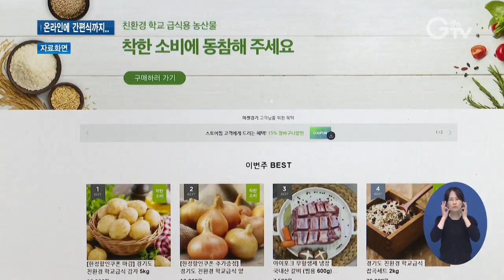갖가지 아이디어 동원 농산물 판매 총력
[앵커멘트] 등교 중단이 장기화되면서 학교급식 납품 농가들의 한숨은 깊어지고 있습니다. 경기도가 갖은 아이디어를 동원해 농산물 판매처 찾기에 안간힘을 쓰고 있습니다. 최창순 기자의 보도입니다.

[리포트]
학교 급식용 친환경 농산물을 재배하는 이환복 씨

일반 농산물보다 생산비가 높은 탓에 주문량에 맞춰 계약 재배를 하고 있습니다.

코로나 때문에 납품 길이 막힌 게 벌써 수개월째

잎채소는 보관이 어려워 제때 판매가 돼야 하는데, 상황이 나아질 기미조차 보이지 않습니다.

[인터뷰] 이환복 / 급식 계약재배 농가
“안전한 먹거리, 국민 건강을 위해서 어려움을 참고 하고 있는데 아마 학교 급식이 풀리지 않는다면 친환경 농업 자체가 기반이 많이 흔들릴 것 같습니다.”

경기도는 코로나로 막힌 농산물 판로 찾기에 안간힘을 쓰고 있습니다.

먼저 온라인 쇼핑몰인 마켓경기를 통해 농산물 꾸러미를 판매

주기적으로 농산물 꾸러미를 받아볼 수 있도록 정기 회원 방식도 추진할 예정입니다.

또 기관과 단체, 협회 등과 업무협약을 맺고 대량으로 판매하는 착한 소비 운동도 벌이고 있습니다.

친환경 농산물을 재료로 한 끼 식사를 간편히 해결할 수 있는 가정간편식 출시도 계획 중입니다.

[인터뷰] 강위원 / 경기농식품유통진흥원장
“코로나 시대, 감염병 시대에 친환경 농산물 유통 구조를 새롭게 혁신하면서 미래의 대안 먹거리를 만드는 기회로 경기도가 준비하고 있습니다.”

도는 코로나와 기약 없는 싸움을 이어가고 있는 농가들의 고통을 덜어주기 위해 다양한 농산물 유통 경로를 확보하는 데 총력을 다할 방침입니다.

[자막]
1.수원시 소재 새싹농장
2.이환복 / 급식 계약재배 농가
3.농산물 꾸러미 온라인 판매
4.기관·단체·협회 등과 ‘착한 소비’ 거래 추진
5.친환경 농산물을 재료로 가정간편식 출시 예정
6.강위원 / 경기농식품유통진흥원장
7.영상취재 : 서경원, 영상편집 : 강윤식